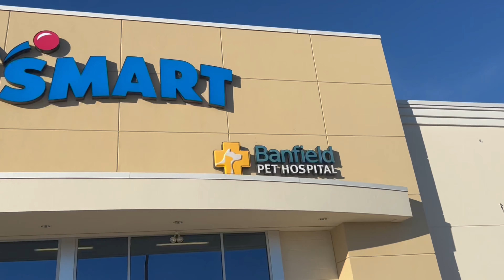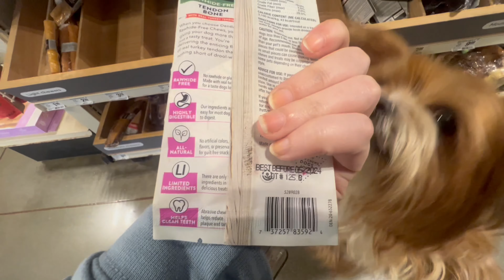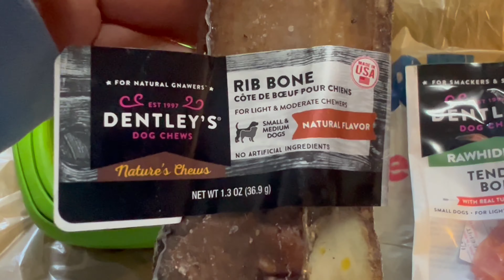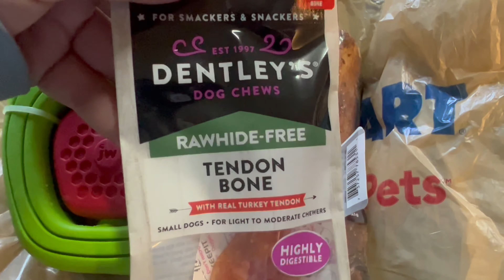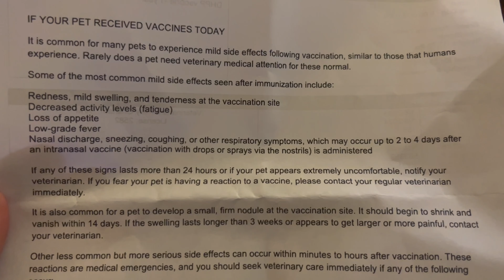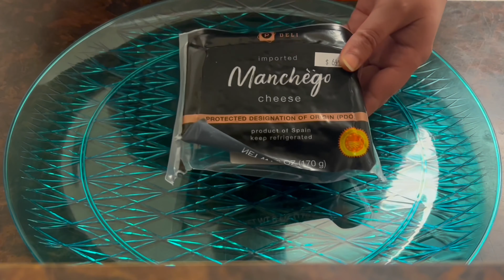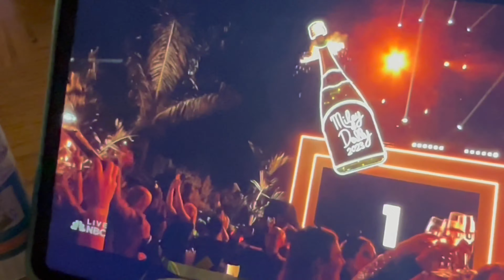We're Moving to Florida!!!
Happy New Year!!🥳 It's our first video of 2023 and we hope y'all had a fantastic holiday and a very happy New Year! We're showing a recap of our fun festivities from New Year's Eve and some tips for traveling with our dog Nemo for his longest road trip yet!! Plus we're moving to Florida!! Exciting adventures await!!

➡️Travel Food & Water Bowl
➡️Retractable Dog Leash
➡️Doggie Waste Bags
➡️Travel Wet Wipes
➡️Nemos Apple Chew Toy
➡️Our Fave Dog Treats